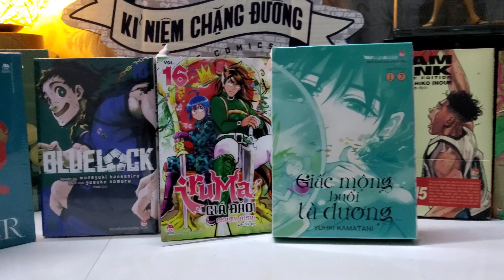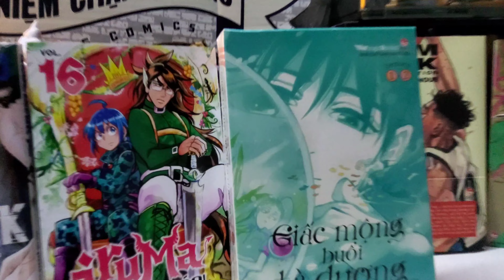[Review #740] TRUYỆN TRANH TUẦN 1 THÁNG 7.2023 VỚI TRUYỆN VÔ CÙNG HẤP DẪN